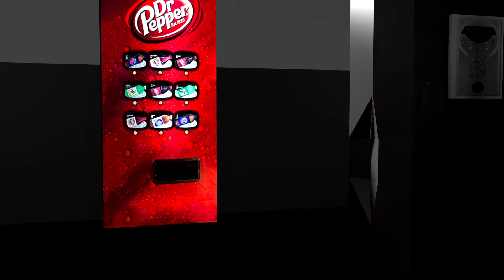ZombieLab (Computer Animation Project 2015/2016 Polito)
Title: ZombieLab

Project: Trailer for a zombie apocalypse themed FPS, for the Computer Animation course of the Polytechnique of Turin of the year 2015/2016.

Team:
Davide Calandra (Me)

Software:
Blender 2.76
Audacity